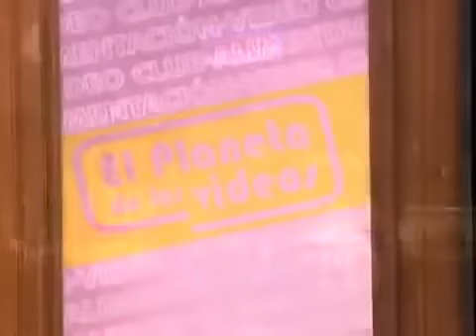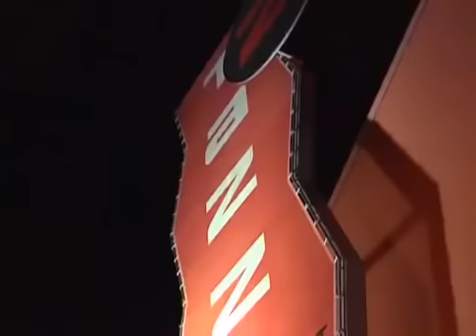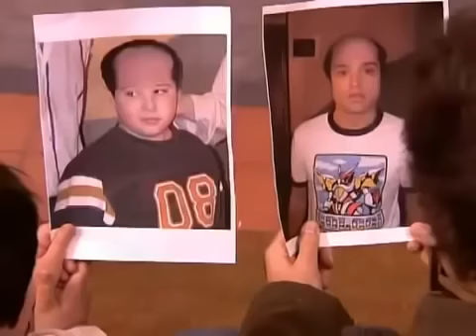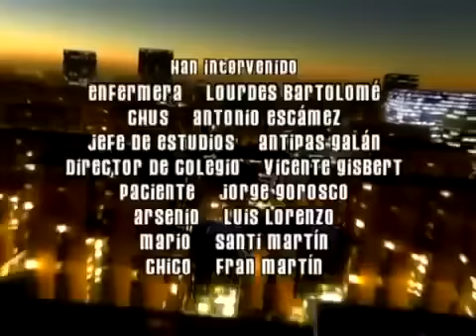Aquí no hay quien viva 3×19 Erase dos yogurines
3x19 - Érase un disco-pub videoclub

Capítulo

Érase un disco-pub videoclub

Sinopsis

Carlos, debido a la baja rentabilidad del videoclub, decide convertirlo en un espacio multifuncional y monta un bar de copas nocturno. Juan descubre un trapicheo de pastillas en la puerta y tiene un problema con un camello.

Por otra parte, Belén consigue una nueva compañera de piso. Se trata de una recién divorciada dispuesta a disfrutar de la vida. Belén y Lucía a su lado se sienten viejas y trasnochadas, por lo que deciden apuntarse con ella a ligar «yogurines».

A Concha le toca un bingo especial pero prefiere ocultárselo a todos. Debe ya cinco meses a la comunidad y están todos sin calefacción por su culpa. Todo esto provoca que Marisa, Vicenta, Mauri, Emilio, y la mayoría de afectados, monten un comando para conseguir que pague lo que debe y así poder volver a tener calefacción.